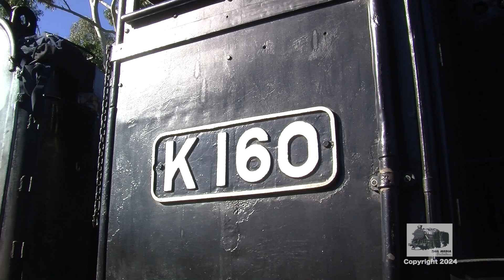K160 in action on the VGR - April 2012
Newport Workshops built K class 2-8-0 "Consolidation" number 160 is seen in action on the Victorian Goldfields Railway during a hot April day in 2012.

The locomotive operated 3 trips from Maldon to Muckleford and return on this day.